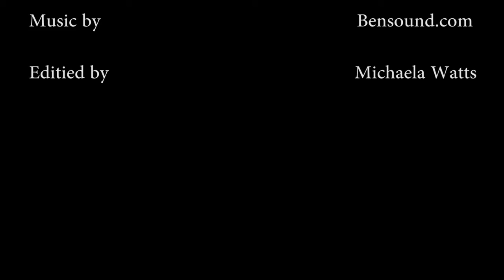Life goes so fast - A Short film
Copyright Euan Sharman